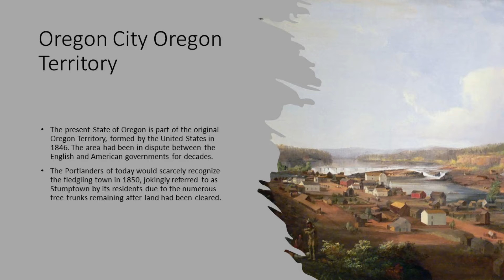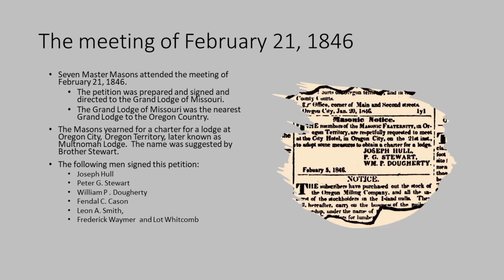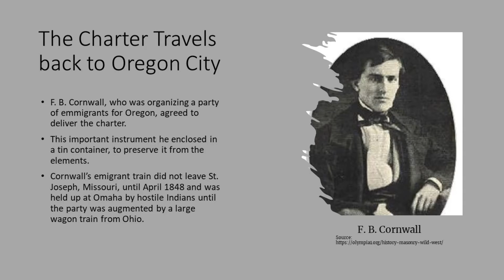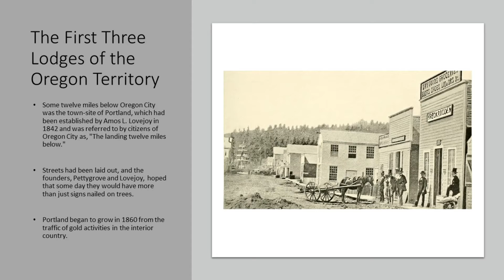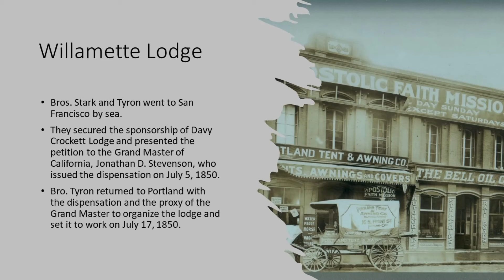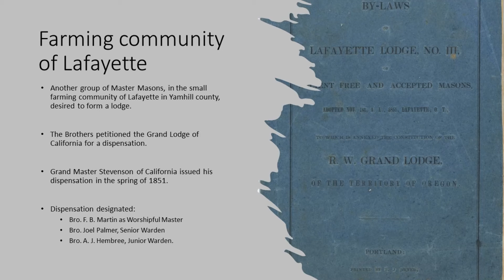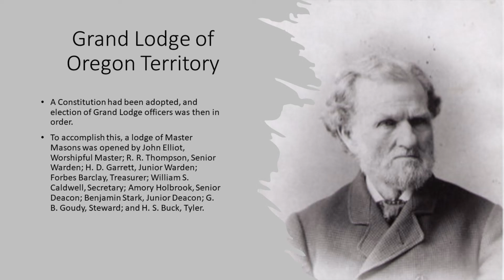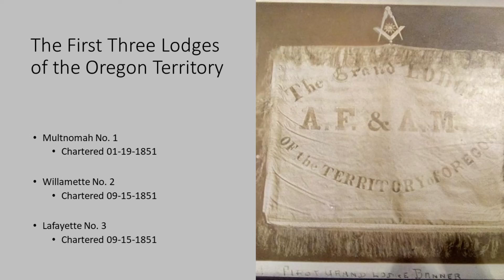The Beginning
The MWB Robert M. Richmond Memorial Library and Museum is proud to share a documentary called, The Beginning.  In honor of the new exhibit at the RMR Museum.